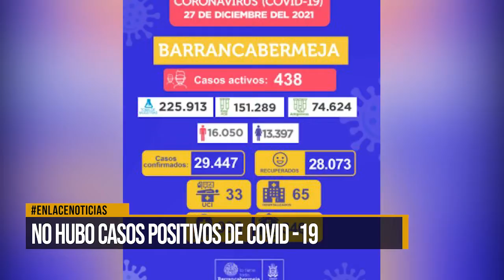No hubo casos positivos de COVID-19 el día 27 de diciembre